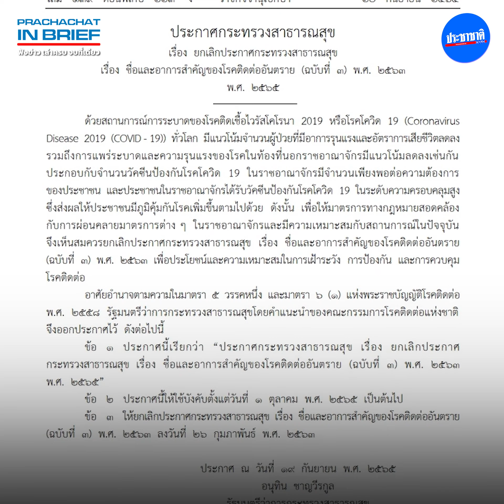EP42 : ติดโควิด ไม่ต้องกักตัว ?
PRACHACHAT In BRIEF EP42 : เมื่อโควิด-19 กลายเป็นโรคเฝ้าระวัง มาตรการสำหรับผู้ติดโควิดและการกักตัว จะเปลี่ยนแปลงขนาดไหน ?